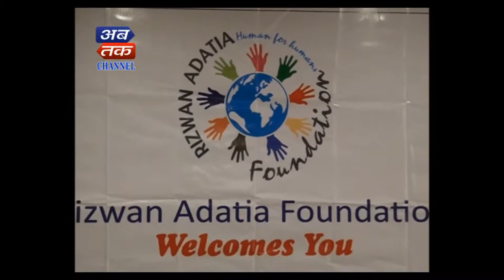ABTAK News - Rizwan Adatia